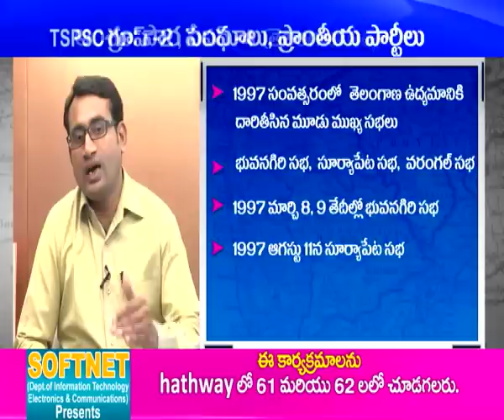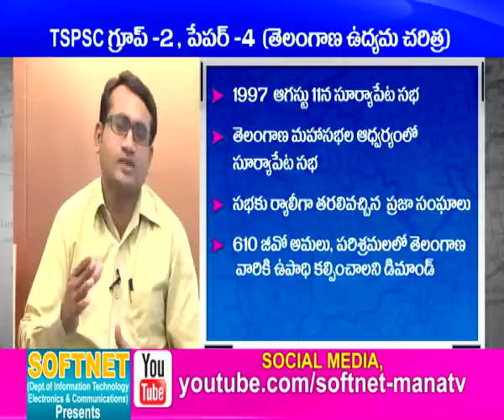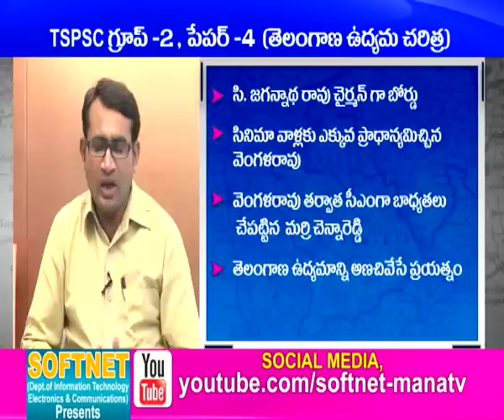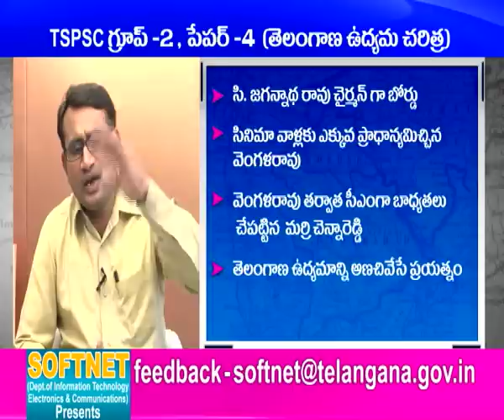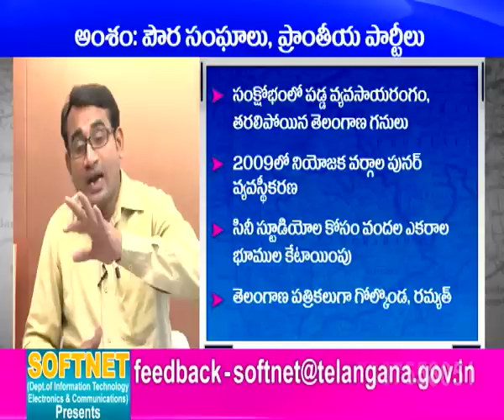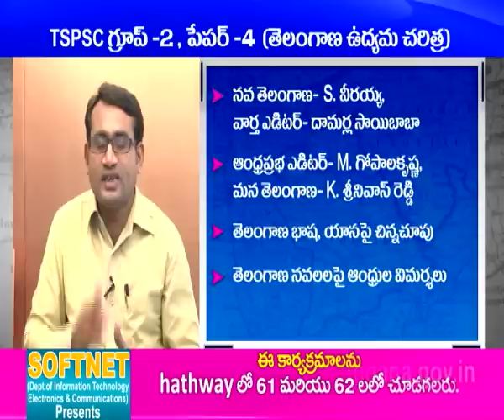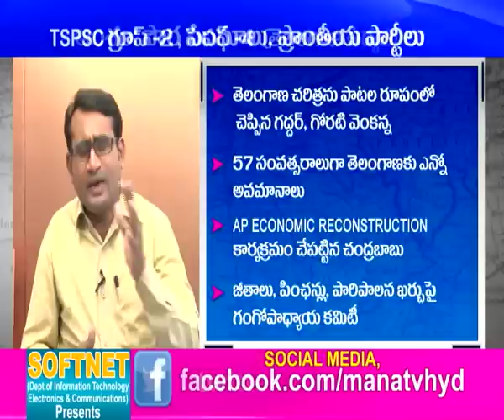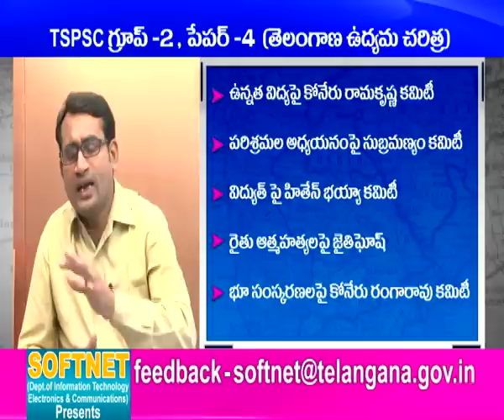GROUP-II PAPER-4 తెలంగాణ ఉద్యమం - పౌరసంఘాలు ,ప్రాంతీయపార్టీలు-3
Telangana State Public Service Commission (TSPSC) Group-ll online classes for  PAPER-4 తెలంగాణ ఉద్యమం - పౌరసంఘాలు ,ప్రాంతీయపార్టీలు  subject.